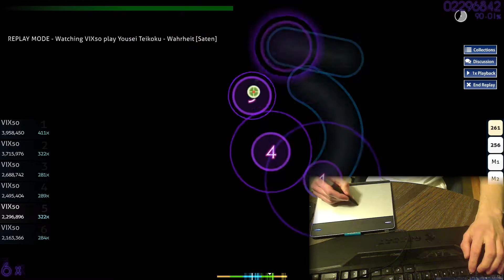First time it was 200 misses, now it's just 10... | Yousei Teikoku - Wahrheit [Saten] | Osu!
Beating this map with a semi-good performance in general, and a superb performance compared to my first play :D

10 misses & a B rank, could be better but I think it's OK

Do you have a video of a level that you want me to upload?

Osu 5 star map s rank
japanese song
who knows its name, I don't
very nice map tho
wasn't easy until now :D
Yousei Teikoku - Wahrheit [Saten] (I just checked)